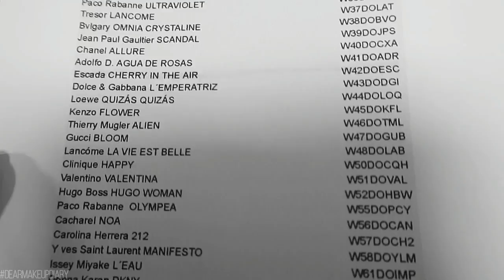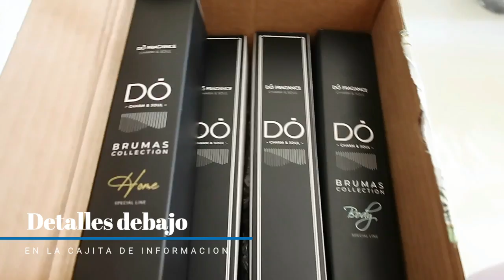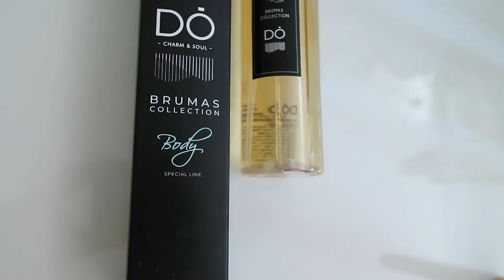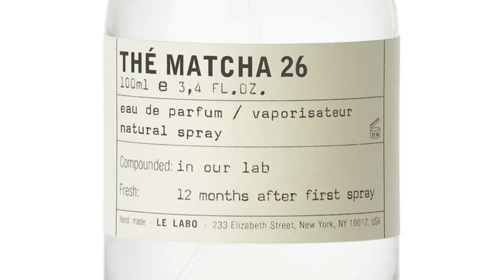FRAGANCIAS ECONOMICAS QUE DURAN TODO EL DIA 😍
NUEVO DESCUBRIMIENTO: FRAGANCIAS DŌ, perfumes económicos y fragancias para el hogar a precios razonables y con aromas de alta perfumería.

MIKADOS:
LILAG & GINGER
SWEET PINK

BRUMA CORPORAL:
MOON SUMMERTIME

BRUMA TEXTIL:
ON SPRING

🌀 WEB M: MICALLEF (CÓDIGO KARINA10) Activo hasta diciembre 2022
- AU PAYS DE LA FLEUR D'ORANGER: KARI10
- ALMAH PARFUMS: DIARY
- BON PARFUMEUR: DEARMAKEUPDIARY10
- ESENZZIA PERFUMES: MAKEUP5
- LES FLEURS DU GOLFE: DMUD10
- SYLVAINE DELACOURTE: KARINA
- RENIER PERFUMES: KARINA5

Karina Dilone
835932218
Packstation 103
76437, Rastatt
Germany.-